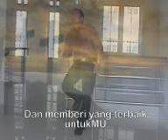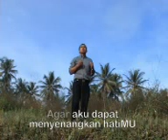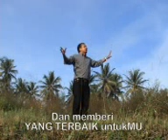YANG TERINDAH. ciptaan / vocal . music by : Pieter Lasamahu,ST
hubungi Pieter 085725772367